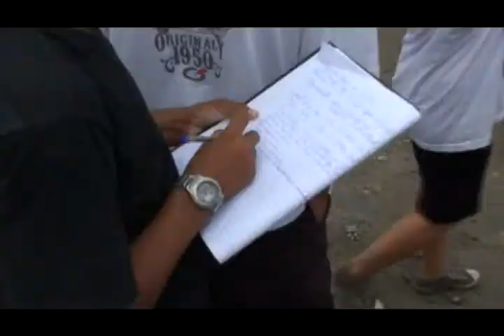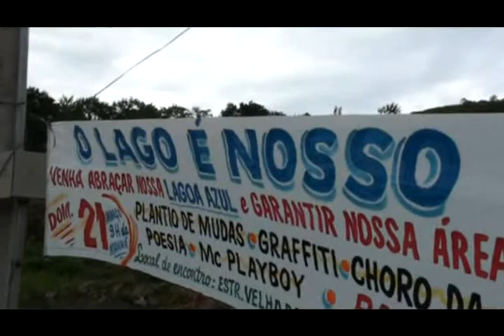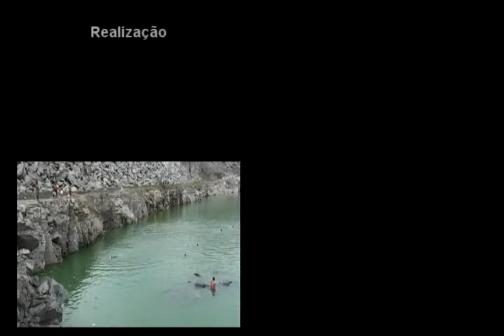O Lago é Nosso!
Este vídeo é resultado do evento "O Lago é Nosso!", ocorrido em 21 de março de 2010, na Serra da Misericórdia - Complexo do Alemão, promovido pelo Comitê de Desnvolvimento Local da Serra da Misericórdia e as ONGS Verdejar, Raízes em Movimento e Éfeta reivindicando pelo Parque Ecológico na ultima área verde da Leopoldina carioca.